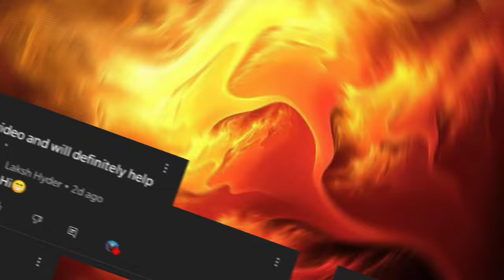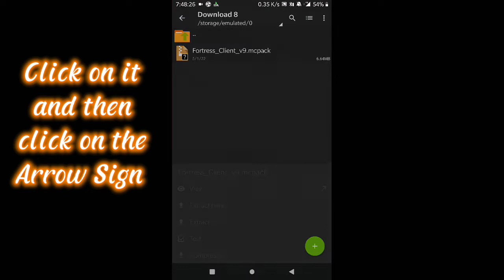Fortress Client V9 For Minecraft PE 1.18+!! FPS Boost Client For MCPE!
Hi Guys!

☑️Credit
🔰 Thumbnail and Video editing By me
 👉 Apps used
☑️ Video Editing on CapCut app mobile
☑️ Thumbnail Editing on Pixellab App mobile

FREE Hard Trap /Dramatic Beat "Doughboy"|

▶To Developers :
There is never a need to strike a video down when you can get it removed on the same day and keep the channel and yourself happy.
Contact E-mail
Fortress Client V9 For MCPE,Fortress Client V9 For Minecraft Pocket edition,Fortress Client V9 download For Minecraft Pocket edition,Fortress Client V9 For MCPE